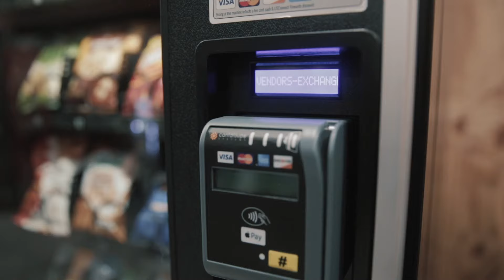Accent Food Services: Why go 100% Cashless with USAT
Josh Rosenberg and other leaders from Accent Food Services talk about their decision to go 100% cashless with USA Technologies.